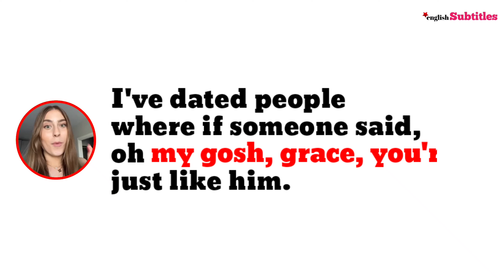are you dating the right person? please listen to this..Grace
"Date someone you’d proudly emulate, not someone you’d defensively distinguish yourself from." - Grace

🚀 Hi Everyone,